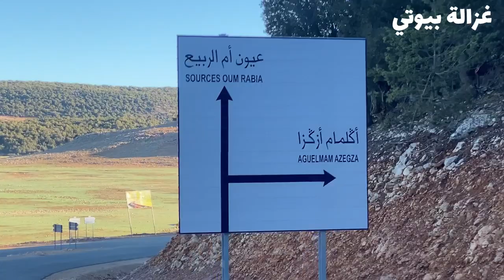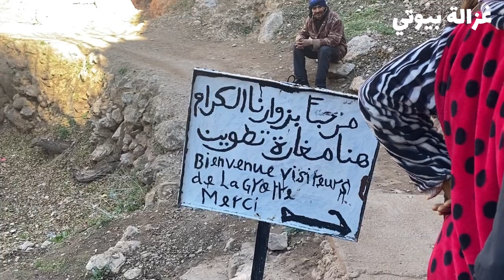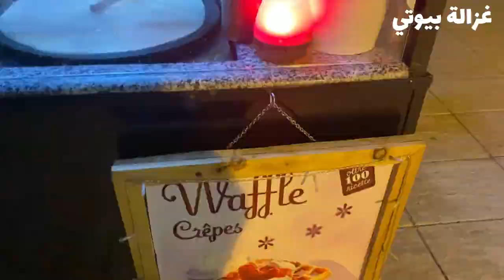شاركتكم😍 احتفال راس السنة🎂 بمدينة ماكنتش نحلم ندوزو فيها سويسرا المغرب افران 🎉 ياسلام كيف دازت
برامجنا المقبلة :
⬅️ رحلة تافراوت
⬅️ رحلة خنيفرة  (3 أيام)+  عيون ام الربيع + ازرو + افران سويسرا المغرب
⬅️ مراكش اوكيمدن